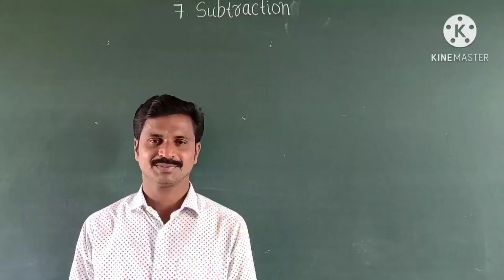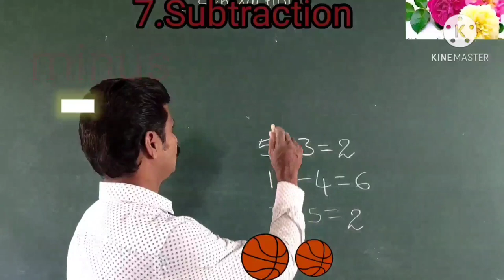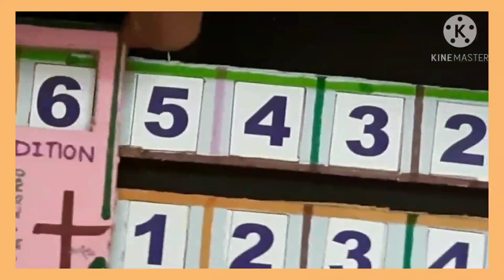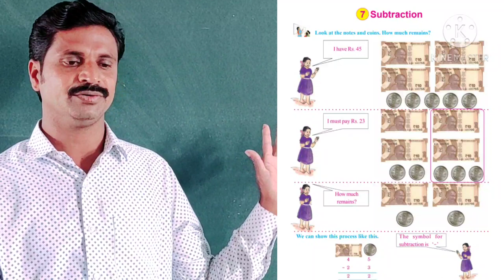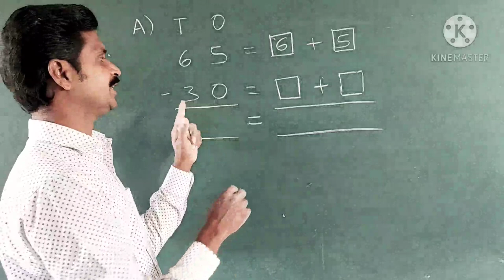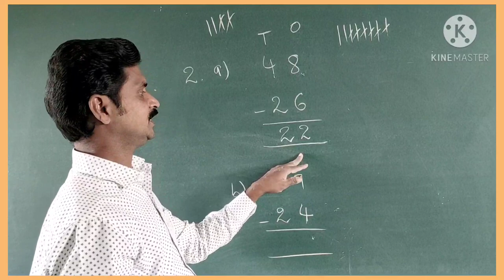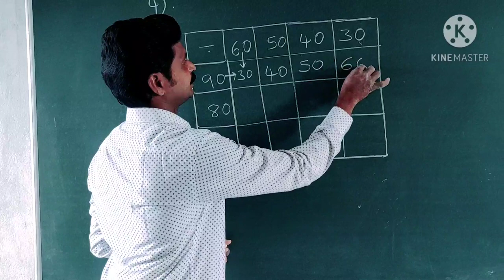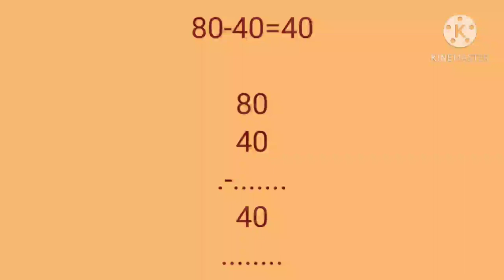04 12 2020 2nd Maths 7 Subtraction Part 2